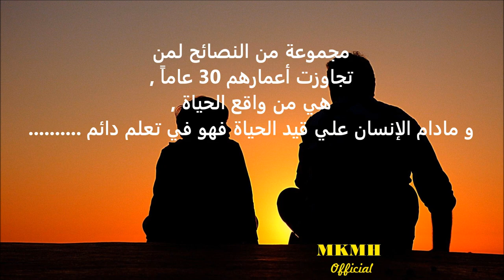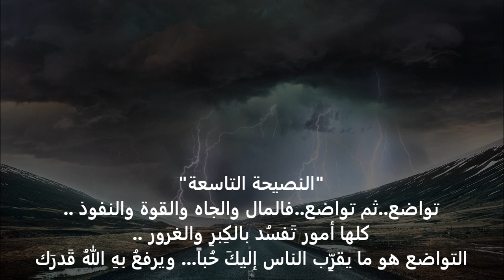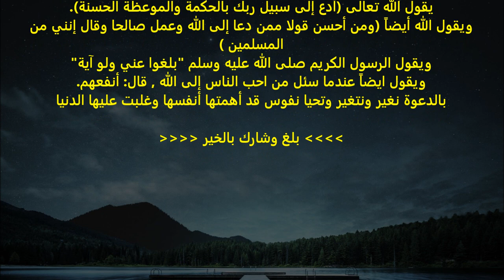كيف تتعامل مع الحياة بعد أن وصلت 30 عاماً ؟ نصائح قيمة لكل شخص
السلام عليكم
كيف نتعامل مع الحياة بعد أن أمضينا بها أكثر من 30 عاماً ؟
الخبرات المكتسبة والتعامل الكثير , يجب ألا تأخذ منا الحياة أكثر مما ينبغي.

شارك هذا المقطع مع من تحب ,
ولا تنسي الاعجاب والاشتراك في القناة وتفعيل الجرس ليصلك كل جديد